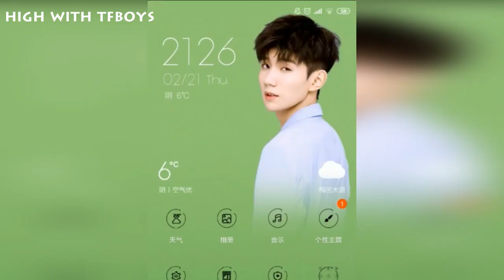{TIK TOK} Trào lưu I Don't Wanna See U Anymore - TFBOYS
Video: Mị
Hazzi đu trend chậm quá =)))
Các cô ngủ ngon ^^